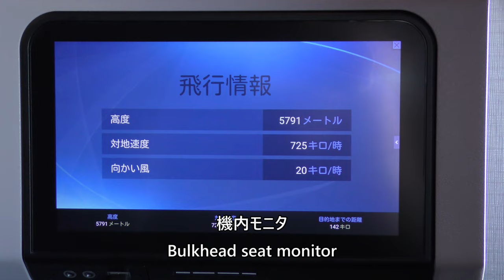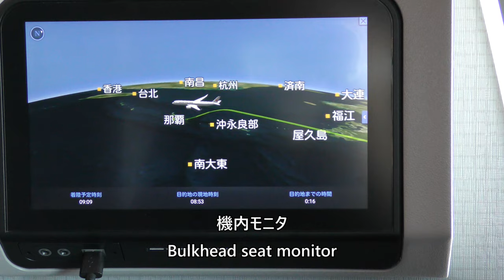【着陸態勢アナウンス～沖縄本島上空】日本航空901便、羽田空港→那覇空港 Fasten seatbelts and Flying over Okinawa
2023年10月14日、日本航空901便、東京国際空港（羽田）→那覇空港Airbus A350-900(JA02XJ)より撮影した着陸態勢アナウンス～沖縄本島上空の映像です。

Landing Announcement - Over Okinawa Island taken from Japan Airlines Flight 901, Tokyo International Airport (Haneda) to Naha Airport Airbus A350-900 (JA02XJ) on October 14, 2023.

Everyday Update!